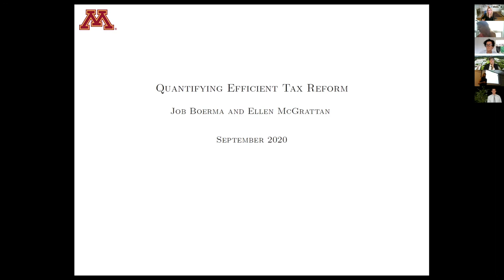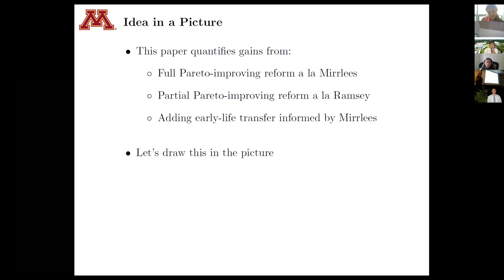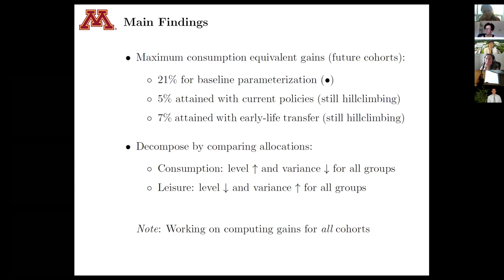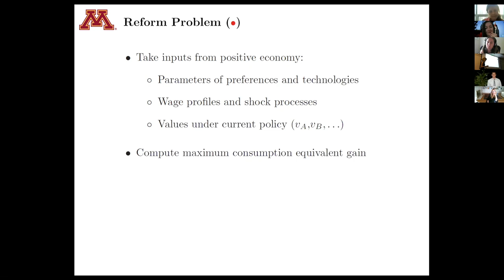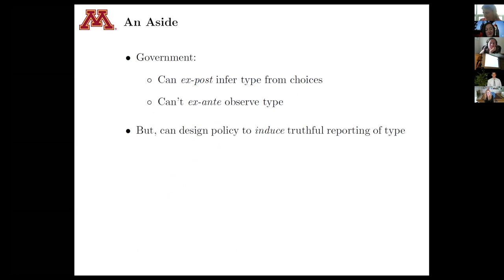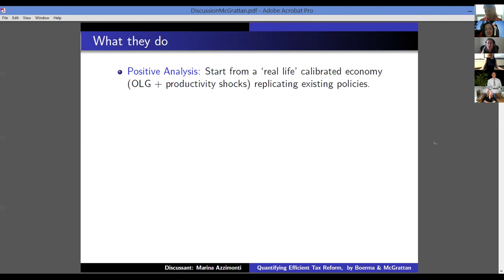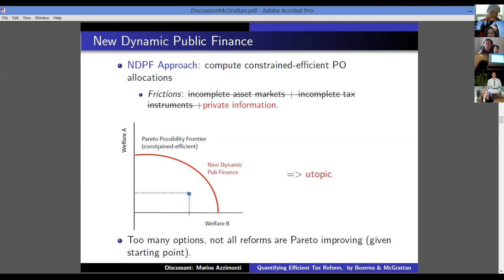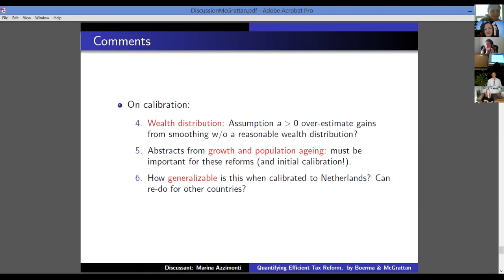2020 Women in Macro Conference: Quantifying Efficient Tax Reform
The third annual Women in Macro Conference brought together influential women economists from around the world working in the field of macroeconomics, broadly defined. The objective of the conference is to feature the high-quality work of women in a field in which they are significantly under-represented. It provides participants an informal venue to strengthen their research and build their network, particularly to women at early stages of their careers.

This section features Ellen McGrattan from the University of Minnesota and discussant Marina Azzimonti from Stony Brook University.